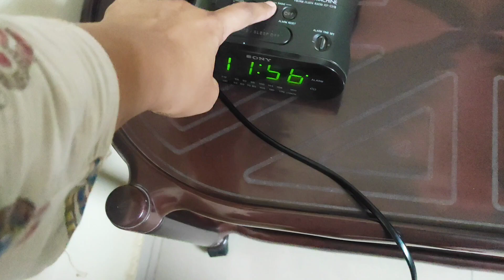diml అన్నికురాగాయలు వేసి అన్నంవండితే కూర వండవలసిన పని తప్పూతdi😆ఇవే నా కొత్త అలవాట్లు🤩workingwomen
Hello friends,

You are watching MDSR DIARIES.

Rani

MY GOLD AND EMRALD JEWELRY

BLACK COLOR SAREE COLLECTION

JNTU STREET SHOPPING

PALIKA BAZAR STREET SHOPPING

GENERAL BAZAR STREET SHOPPING

MY OPEN KITCHEN TOUR